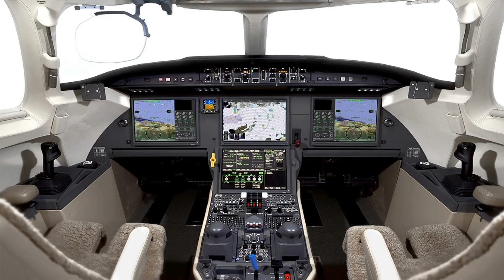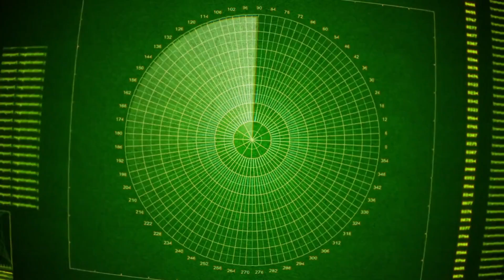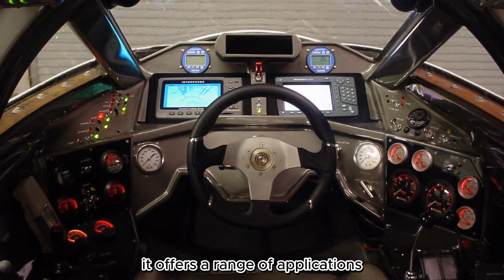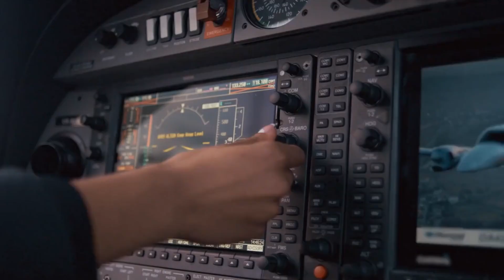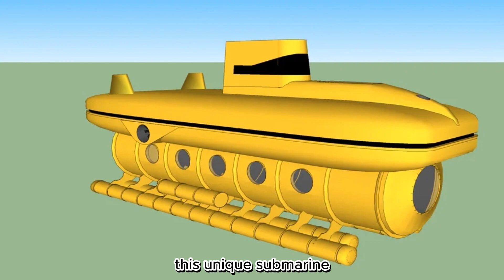Top 10 Private Submarines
Welcome to our YouTube video, where we take you on an extraordinary journey into the world of private submarines. In this exclusive showcase, we'll be counting down the top 10 private submarines available today. These state-of-the-art vessels combine cutting-edge technology, luxurious amenities, and unparalleled underwater exploration capabilities. Prepare to be amazed as we dive deep into the fascinating world of underwater luxury.